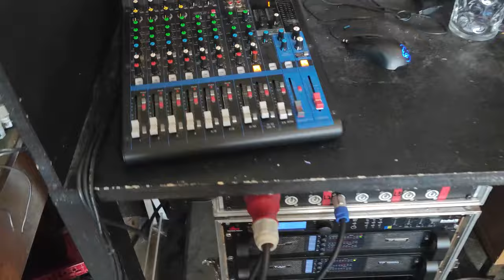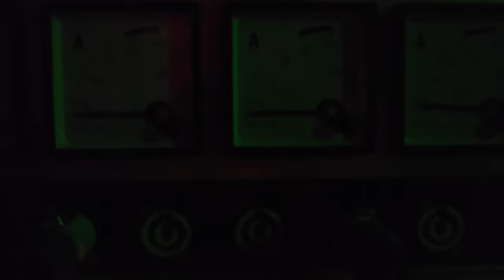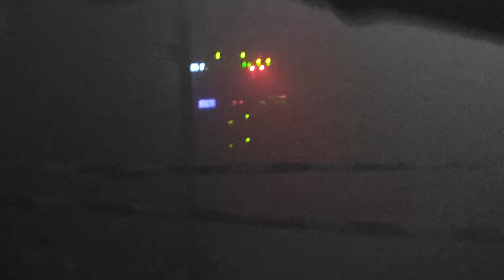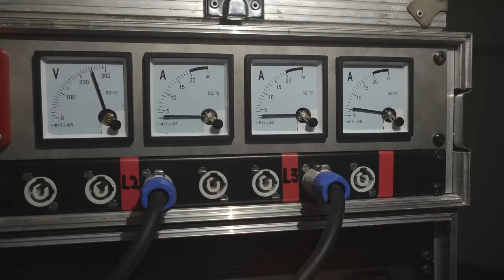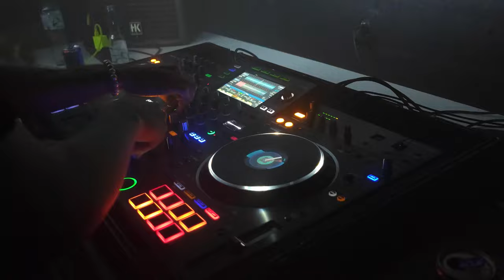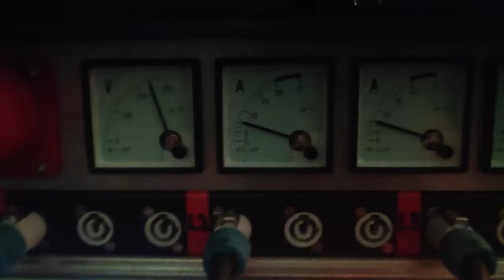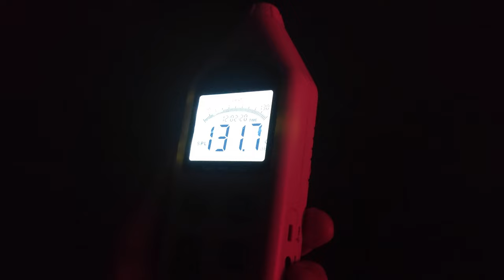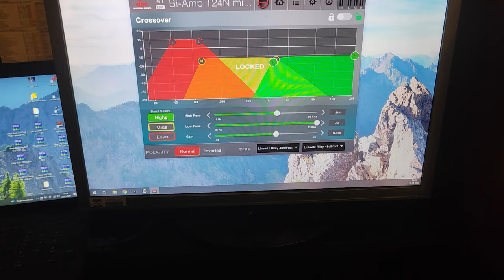Indoor Bunker Techno Rave | Paintball Rave2.0 | 8x18"Bass | PA Anlage Aufbau | Druck beim Soundcheck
Servus PA - Freunde und Semi - Tontechniker!
Viel Spaß mit dem neuen Paintball Bunker Techno Rave. War viel Arbeit, deshalb hoffe ich das es euch gefällt. :D

FP Clone 10000Q von Tulun:

Varan 5,5KW Diesel Aggi
2 x Tulun Play TIP 10000q
1X K4 450 Sinbosen
1x Omnitronic E600
4 x Doppel 18er RCF LF18N405
4 x HK Audio Linear 3
2 x T24N Sanway
DBX Driverack PA²
Behringer X1204 USB
4 x Uking LED Moving Head
4 x Uking Paar Light
2 x Dualscan
DMX 512 Lixada
Freestyler
Djay Pro